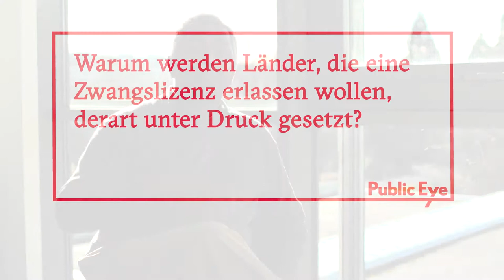Bezahlbare Medikamente - Interview von K.M. Gopakumar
„Durch Druck von unten können wir gegen das Gewinnstreben auf Kosten der Gesundheit vorgehen.“ KM Gopakumar, Third World Network